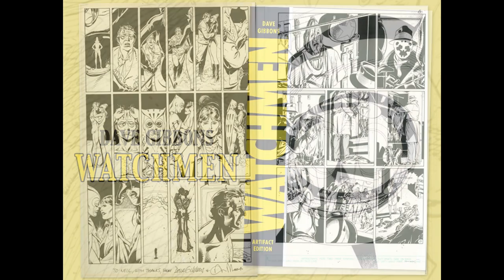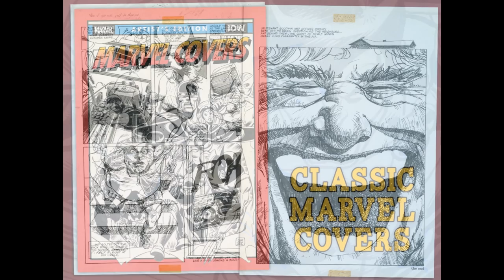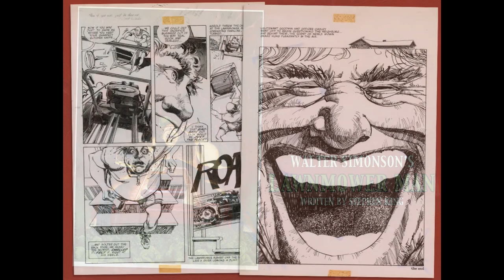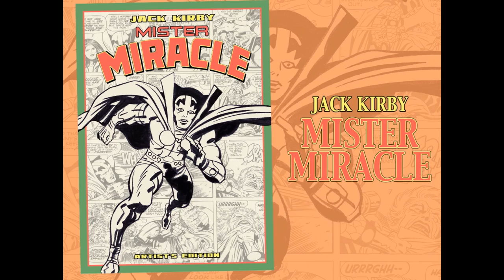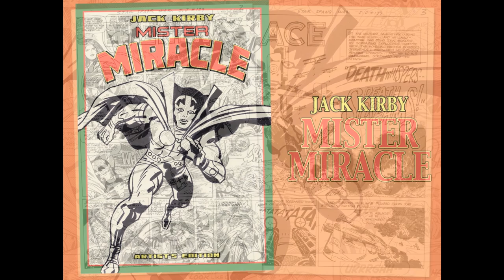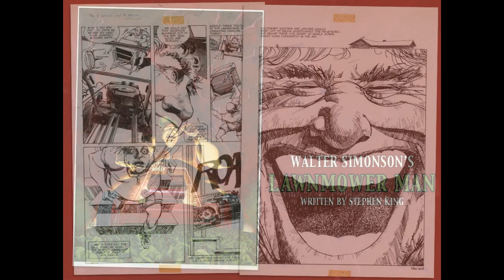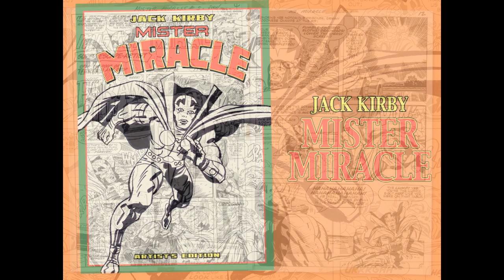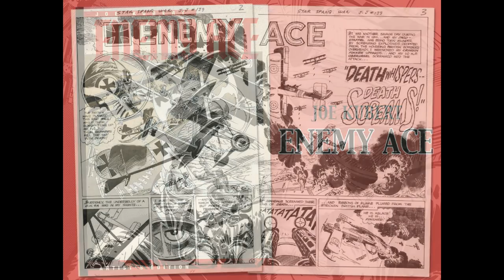SDCC 2014 - IDW Artist's Edition Panel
Artist's Edition editor Scott Dunbier blathered on and on about Artist's Editions past, present, and future with special guests Walter Simonson and IDW president (and art lover) Greg Goldstein.